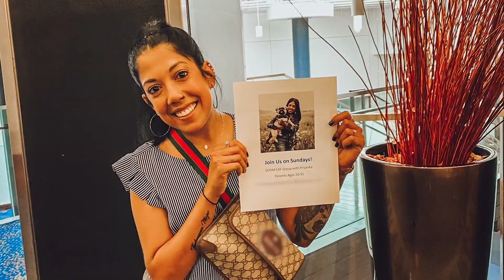Meet Priyanka, living with beta-thalassemia​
Her ever-present smile and positive attitude would make it difficult to believe that Priyanka is a young adult living with a debilitating lifelong disease. From completing college, to working full-time as a nanny, Priyanka is a beta-thalassemia advocacy champion who has made it a goal to help children and young adults learn about living full lives despite the many challenges the disease poses.  Corp-US-00190 05/22